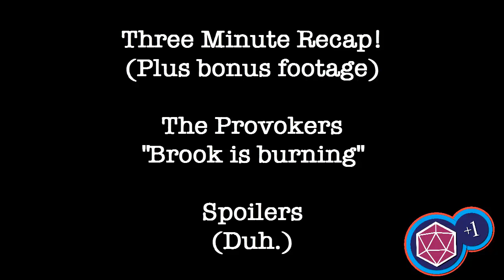Four Minute Recap: The Provokers Session One "Brook is Burning"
Join me as I attempt to describe the entire plot of "Brook is Burning" in about four minutes, with an extra bit of bonus footage from the session itself!